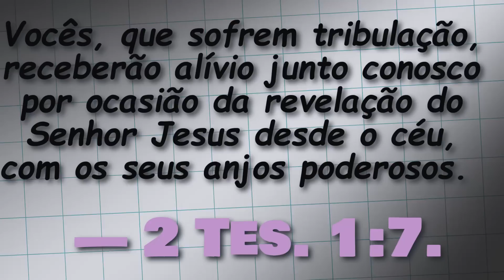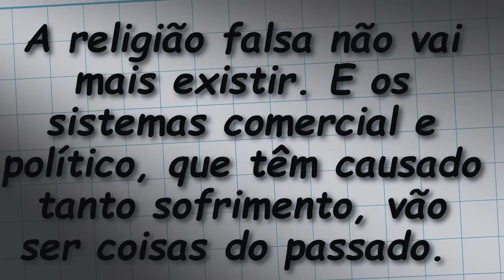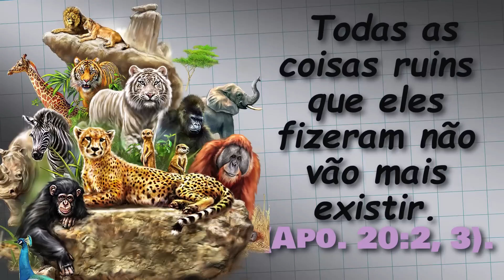🔴 AS DECISÕES DE JEOVÁ ✅ EXAMINE A BÍBLIA TJ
㋛ 24 DE AGOSTO DE 2023  ㋛▓▒░ ▓▒░ ░▒▓ ㋛ COMPLETE A FRASE COM AS PALAVRAS QUE SE APLICAM. As animações das imagens deste vídeo foram criadas ou editadas para seu uso. Nenhum modelo foi usado. As animações deste vídeo foram editadas por este canal. ㋛.▓▒░ ▓▒░ ░▒▓ ㋛ EXAMINE A BÍBLIA  ㋛